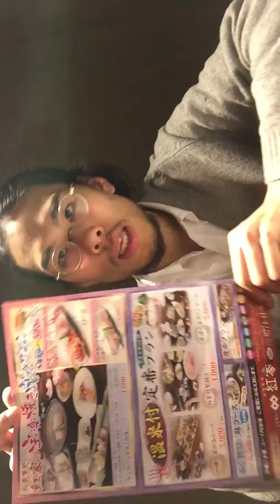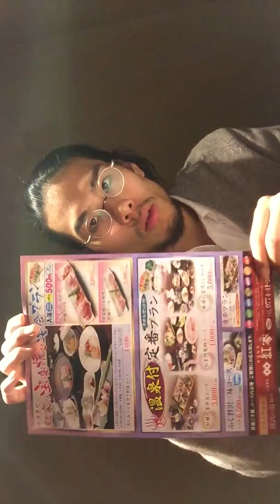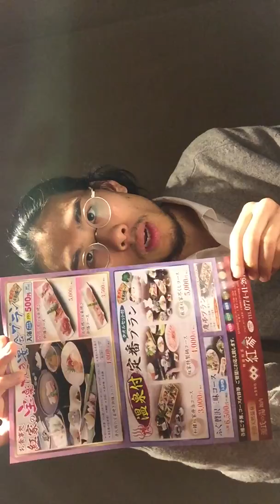近鉄大久保 忘年会 バス付きのお得なプラン！天然温泉「源氏の湯」